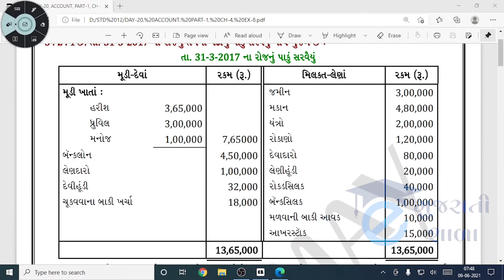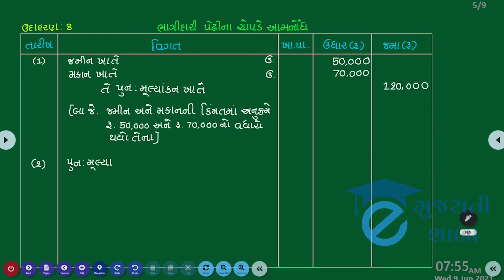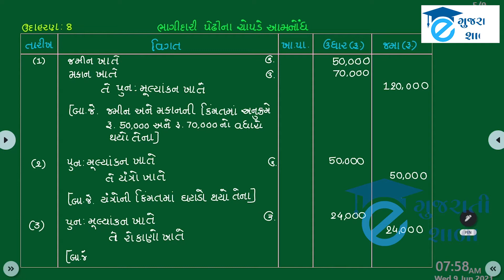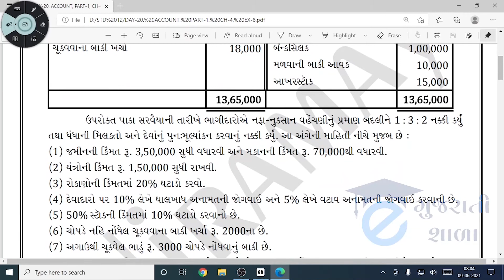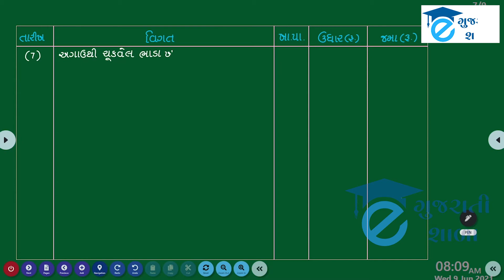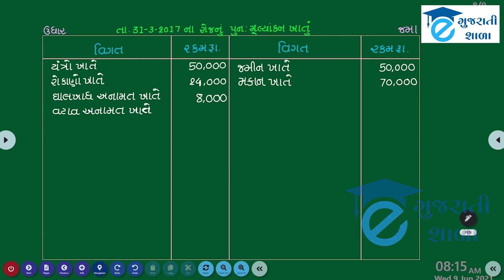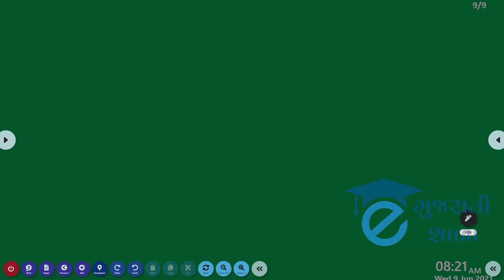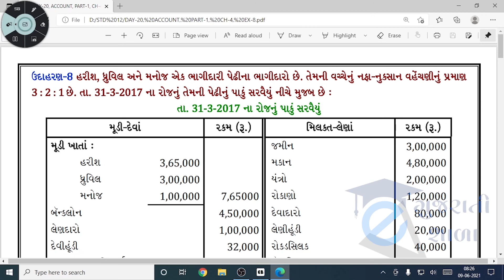ધોરણ ૧૨ નામાનાં મૂળતત્વો પ્રકરણ ૪ ll ભાગીદારીનું પુનર્ગઠન ll ભાગ ૬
ધોરણ ૧૨ નામાનાં મૂળતત્વો પ્રકરણ ૪  ભાગીદારીનું પુનર્ગઠન આ વિડીઓ માં આપણે શીખીશું.